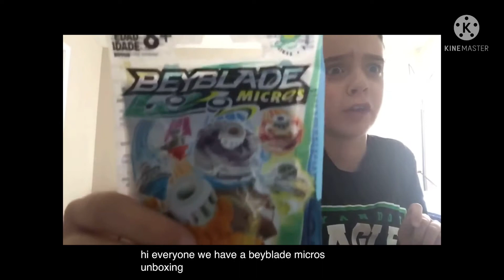PF2021 Commentaries #4: WonkerNoodle Land’s Beyblade Micros Unboxing